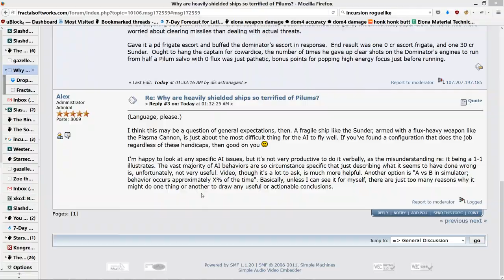Skittish Sunder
Not the worst showing I've seen out of one but still utterly terrified of mostly harmless Pilums.  It usually refuses to ever drop shields to get rid of hard flux, even when nothing but missiles too slow to actually hit it are around.